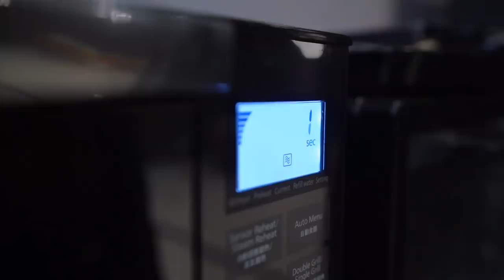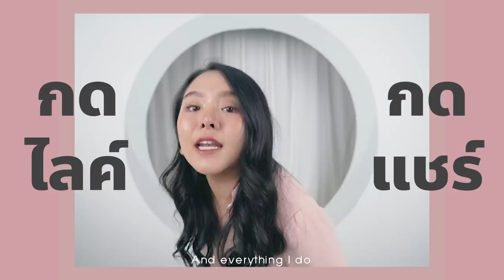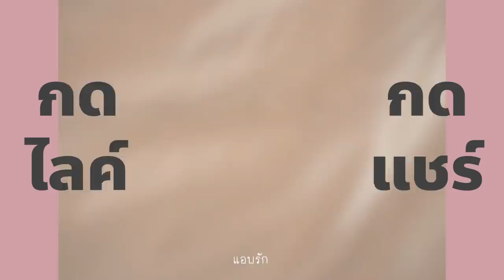สูตรเด็ดไก่พิซซ่าไมโครเวฟ อร่อยเลียนิ้ว!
ไก่พิซซ่าทำง่ายๆแค่มีไมโครเวฟ
อยู่บ้านก็กินเมนูอร่อยๆได้แค่ทำตามโมเลย 555 ขั้นตอนไม่ยาก รสชาติเข้มข้น อร่อยกลมกล่อม กินคู่กับมาม่าบอกเลยโคตรฟิน และโมยังมีเจ้า Google Nest Mini ลำโพงอัจฉริยะ ที่สั่งงานด้วยเสียงภาษาไทย ทำให้การอยู่บ้านสนุกไปอีกแบบ ไก่พิซซ่าไมโครเวฟหน้าตาจะเป็นยังไง ไปดูกันเลยค่า ง่ายมากๆๆๆ

ส่วนใครที่สนใจ Google Nest Mini ลำโพงอัจฉริยะ นี่เลยจ้า